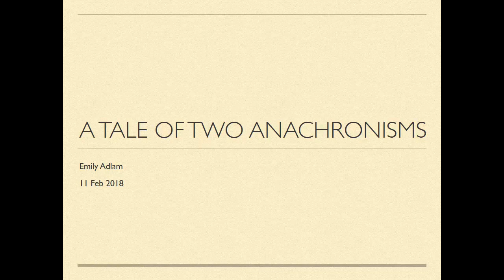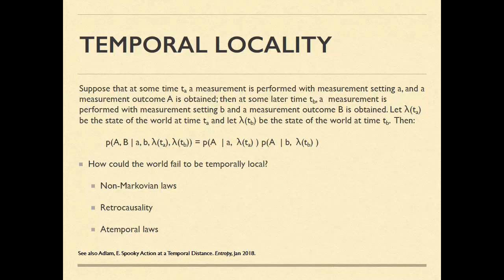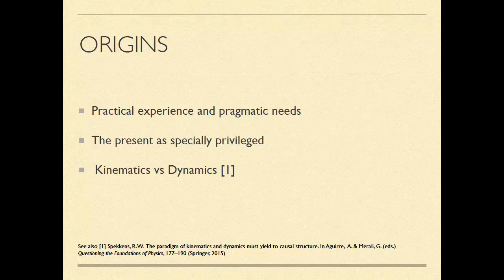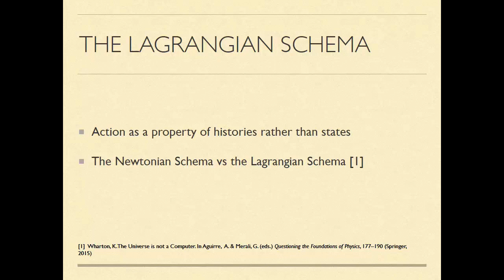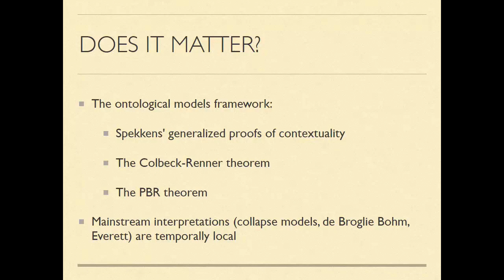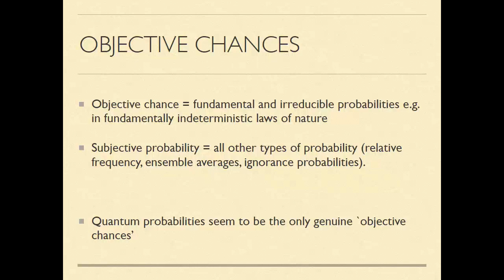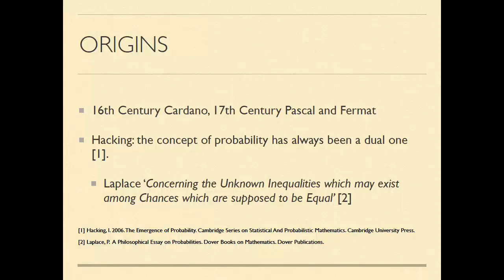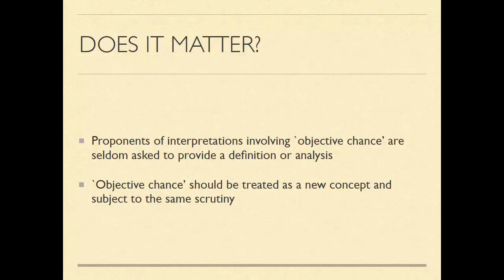Emily Adlam (BRCP, Leipzig) - A Tale of Two Anachronisms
Talk given at the FraMEPhys Seminar on 11 February 2019. Web